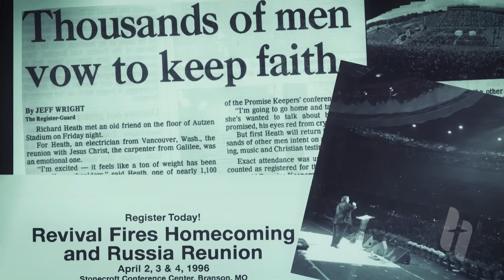Pastor John Hagee - "The Best is Yet to Be"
Every miracle has two parts…God’s part and your part. You must demonstrate your faith to produce the miracle. During the wedding, Jesus asked them to fill pots with water, then draw some out and take it to the master of the feast. Jesus turned the water into wine after they did what He asked. The good wine was saved to the last, with plenty left over. He delights in your well-being, and the best is yet to be! As a nation, and as individuals we need to bathe our souls with joyous victory! We are on the cusp of one of the greatest victories we have ever known.